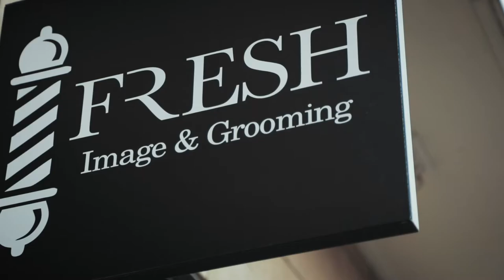Dope Fishtown Barbershop Video - Fresh Image & Grooming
Fresh is a dope barbershop in my neighborhood of Fishtown in North East Philly. It's owned and operated by my roommate Nick Sloma, the dude with the beard.

I go into Premiere Pro and walk through each scene, explaining how and why I edited the shots the way I did. I think you'll find a lot of value in it!